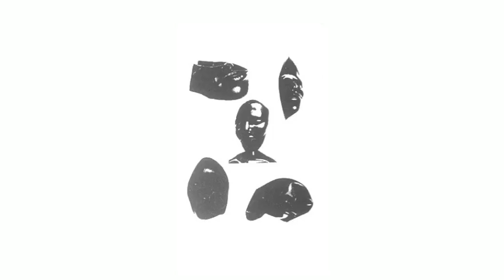D.Å.R.F.D.H.S. | HP100 (Sheath Binder) [Total Black 2015]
D.Å.R.F.D.H.S.| Persuasion
Label: Total Black
Format: Cassette, Album, Limited Edition
Country: Canada
Released: 16 Mar 2015
Genre: Electronic
Style: Dark Ambient, Minimal Techno